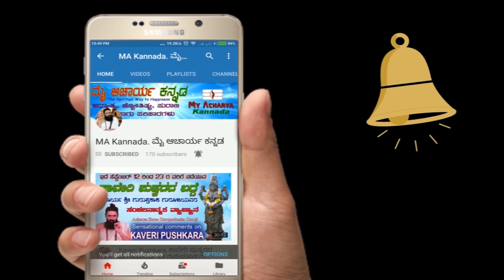Ugadi Vrushabha Rasi Varsha Bhavishya 2018 || ವೃಷಭರಾಶಿಯ ಯುಗಾದಿ ವರ್ಷ ಭವಿಷ್ಯ 2018 || MA Kannada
2018 ರ ಶ್ರೀ ವಿಳಂಬಿನಾಮ ಸಂವತ್ಸರದ ಯುಗಾದಿ ಪಂಚಾಂಗ ಶ್ರವಣ ಹಾಗು ವೃಷಭ ರಾಶಿಯ ವರ್ಷ ಭವಿಷ್ಯ || ಮೈ ಆಚಾರ್ಯ ಕನ್ನಡ youtube ಚಾನೆಲ್ ನಲ್ಲಿ ಆಚಾರ್ಯ ಶ್ರೀ ಗುರುಪ್ರಕಾಶ ಗುರೂಜಿ

ತಮ್ಮ ಸಲಹೆ ಸಂದೇಹಗಳಿಗೆ ಕೇವಲ ವಾಟ್ಸ್ಆಪ್ ಮಾತ್ರ ಮಾಡಿ 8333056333